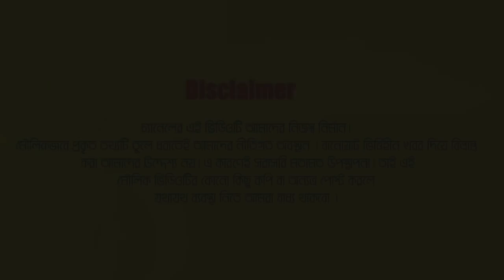সাফা, ফারিয়া, সাবিলা, টয়া ওরা যে কোনো কিছুতে আমাকে বলে I Tawsif Mahbub I Interview